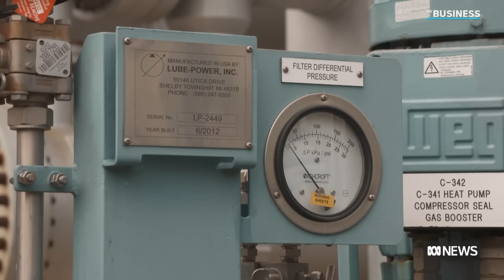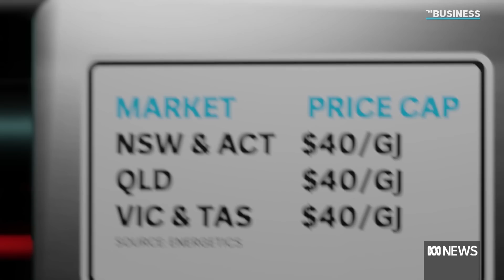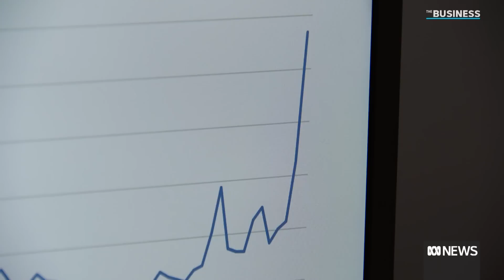Cost of living set to soar as gas crisis bites | The Business | ABC News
Manufacturers are warning businesses will close or pass on soaring energy costs to consumers if the government doesn't intervene and provide support.